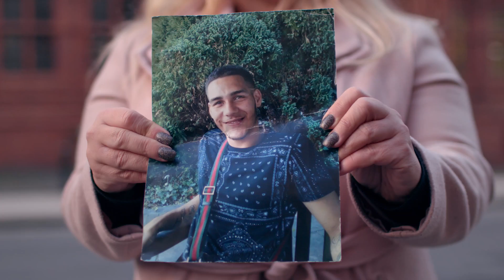WAKE: RESURRECTION | BIRMINGHAM OPERA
Are you alive? Is this Life? Is Society dead? Are you ready to come back?

These are all questions the Birmingham Opera Company have landed on while working with people from all over Birmingham during the build-up to their newly commissioned opera 'Wake'.  The world premiere is at the B12 Warehouse, Digbeth in Birmingham on the 14th March 2018 and will then run on the 17th, 18th, 19th and 20th March.

Italy's greatest living composer, Giorgio Battistelli, combines forces with award-winning writer/activist Sarah Woods, international director Graham Vick, The Lion King designer Richard Hudson, rising star conductor Jonathon Heyward  hundreds of performers with a diverse cast of Brummies and international stars to harness the power of music and dare to raise the dead.

In this film, Resurrection, it features the conductor of 'Wake’s' orchestra,Jonathon Heyward plays the cello solo from the opening moments of WAKE - sounds exploring the brink of life and death. He is accompanied by five brummies who share their own personal stories and thoughts about near-death experiences and resurrection.

Here are the stories of those involved in order of appearance. A massive shout out to GL360, a Community Interest Company which mainly works with young people between the ages 14-30, primarily from Birmingham exposing them to resources and training that is relevant to their way of life, but not easily available to them. As well as, First Class Legacy a specialist in youth & community engagement strategies in and around Birmingham

Jamious Dennis, an ex-gang member who turned his life around after being brutally stabbed multiple times and was resurrected to become the dedicated husband and father his family needed.

Alison Cope, a bereaved mother who turned the tragic murder of her son into motivation to become a leading voice for change in Birmingham’s knife crime culture.

Andy ‘Streetz’, a former homeless man who attempted suicide and now "gives back" by serving Birmingham’s homeless and refugee communities.

Nathan Dennis turned his life around through his Christian faith and set up First Class Legacy, a Social Enterprise which helps different companies build bridges and effectively engage disaffected youth and communities in Birmingham.

Sean Monaghan, an ex drug addict and criminal whose work has him steering young people away from violent extremism and gangs.

Alison can be seen holding a trophy from an award ceremony she has created in her son’s memory, the Joshua Ribera Achievement Awards, which is for young people in alternative education celebrating their progress in both personal and academic categories.

About Birmingham Opera

Birmingham Opera reflect the city they work in – with their audiences, artists and the stories they tell. Their ground-breaking work constantly attracts new and ever-changing audiences. Unlike other opera houses, they make our outreach work central to the artistic product. Their participants from all over Birmingham – singing their story - make opera accessible to new audiences and introduce new ideas.

Every year their small team draws some of the world’s most exciting artists to Birmingham and trains over 100 volunteer participants to create a large-scale performance in extraordinary spaces. They perform in warehouses, shopping centres, train stations - once they even performed in a burnt out ice rink. Without a fancy theatre and fixed seats, the experience of opera is so direct, you’re inevitably a part of it.